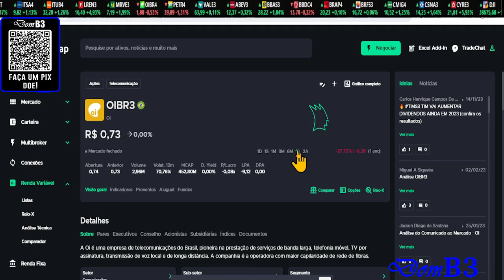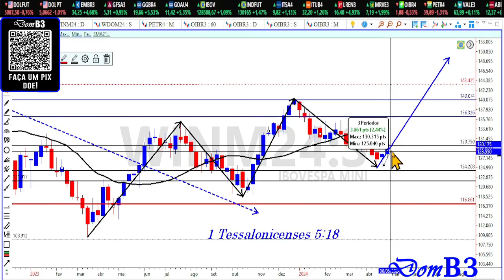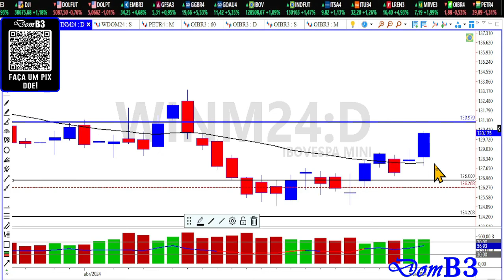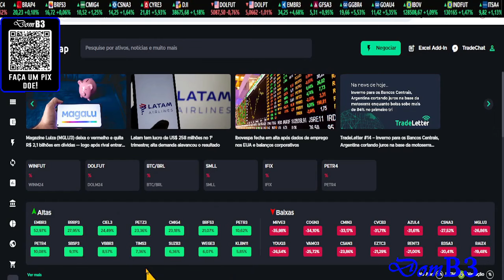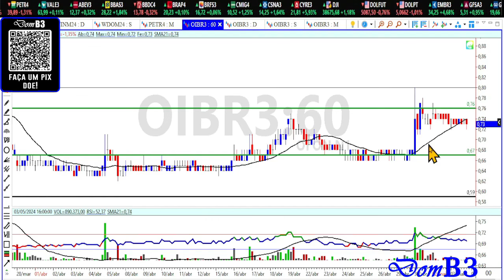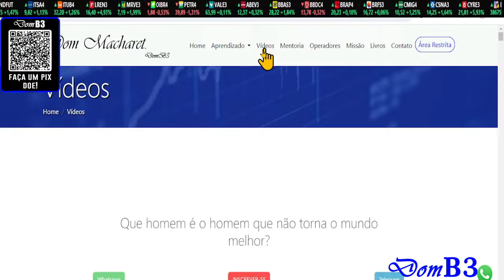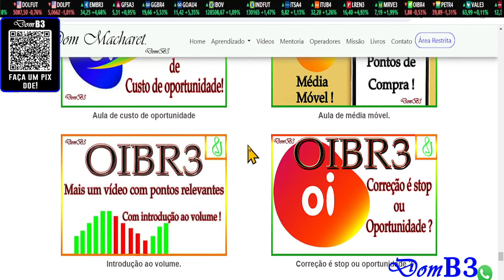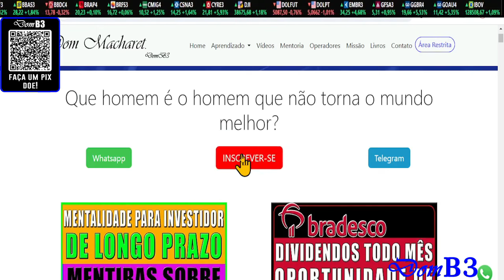OIBR3 SOBE MAIS DE 18% CHEGOU A HORA É COMPRA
★★★★★  Mentoria? ★★★★★